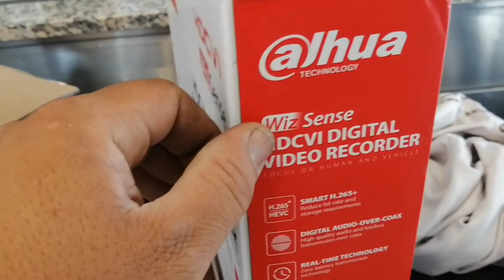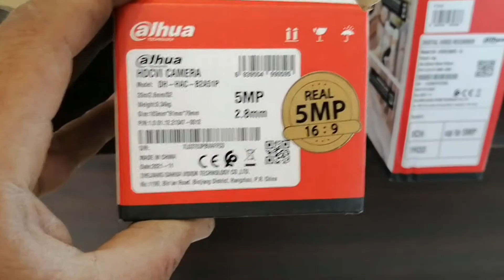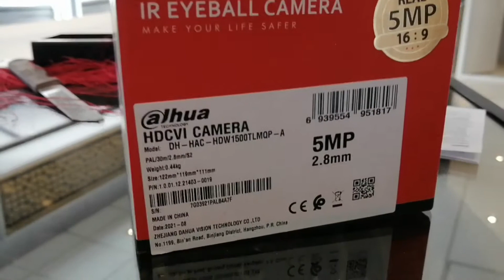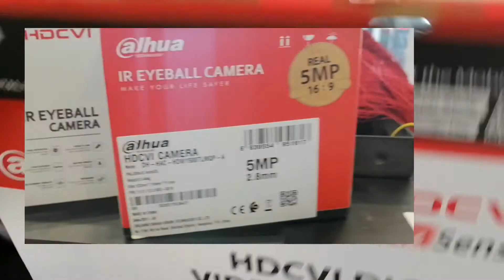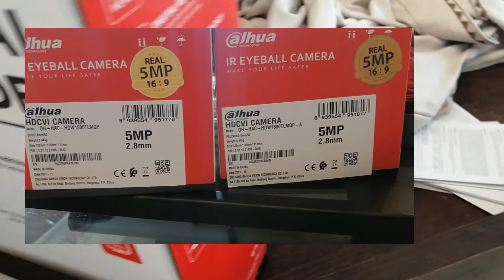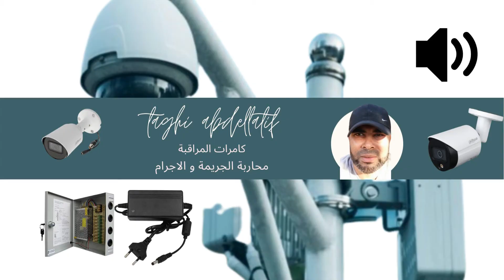تركيب كاميرات المراقبة داهوا في الميدان بالصوت والصورة بمايك داخلي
كاميرات المراقبة  صوت وصورة بمايكروفون مدمج داخلي
مايك لتسجيل الصوت فى جهاز تسجيل كاميرات المراقبة